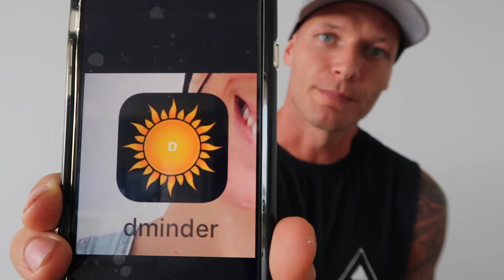MATT COWLING EVOLVED VLOG #9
We are officially back at home in Darwin and back around all our biohacks and health tricks. DAM IT'S GOOD TO BE HOME!
So if you want to know how to:
*Blow up a nutrabullet
*rethink your comfort zone
*find out the low-down on vitamin D
*Learn how to claim back your sleep and eyesight
And see some awesome "Drone-ness", you are in the right place my friend!!